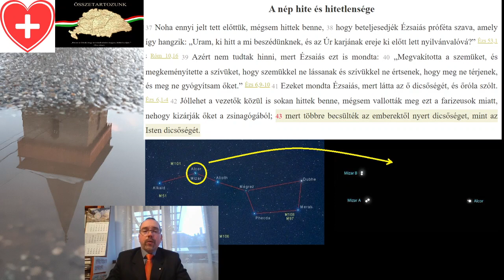2021-03-02 Kinek akarsz tetszeni? Jn 12,37-43